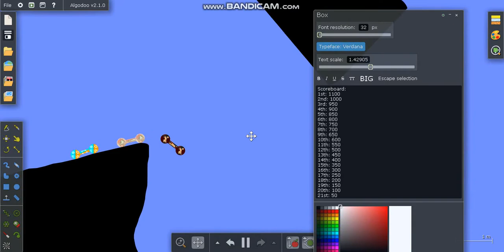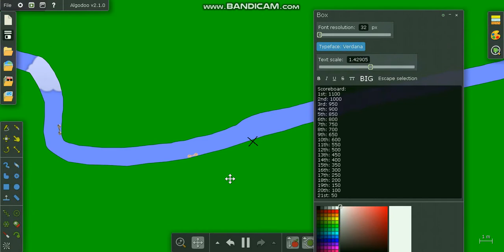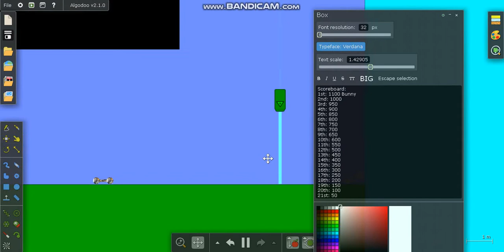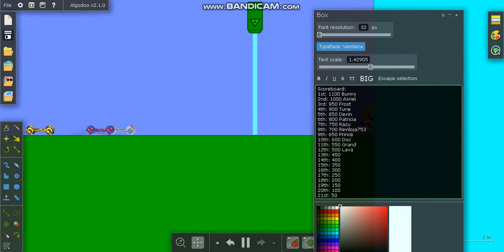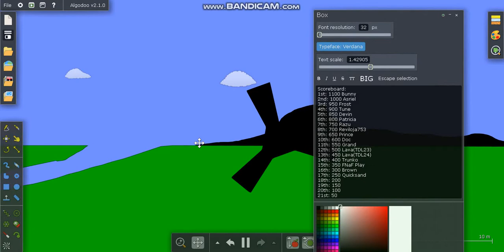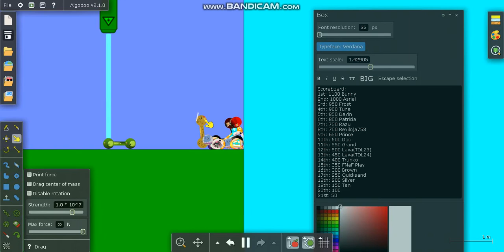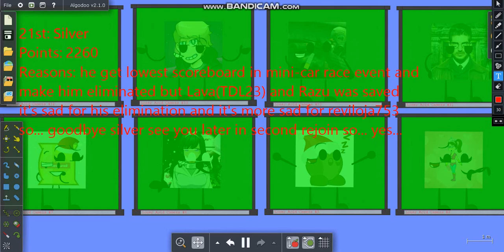YT Aroundthlon Day 12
Youtube Aroundthlon:
10pin8
RazuPokemon56
QuicksandQueen114YT
Bunnyluisa12
Patricia Rollins
PrinceDarkStar06
TotalDramaLava24
Reviloja753
Silver
Trunko2000
Frost
TotalDramaLava23
FNaF Play
AsrielUTCube
Grand Host
Devin The Youtuber
Captain Krump
CuteAJFan41
LilEdmondBrown
Doc671
tune untuned
Eliminated:
33rd: Luigi Fan
32nd: Dust Makers
31st: TheBrianMaps
30th: Superstar Candy
29th: David Rycan
28th: Revu
27th: Cole The Geek
26th: SuperGamingMarker3229
25th: Alfonso Zamorano
24th: Aqua Took The L
23rd: Joey Graceffa
22nd: GodlyGames56
21st: ???